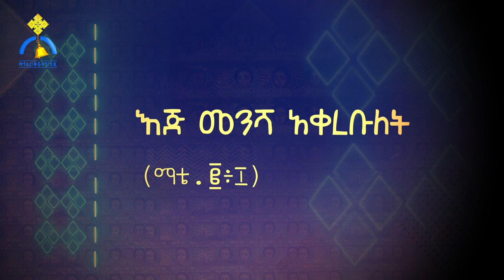MK TV || ዐውደ ስብከት || እጅ መንሻ አቀረቡለት